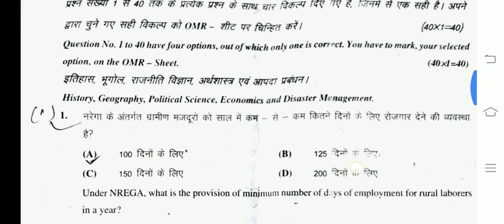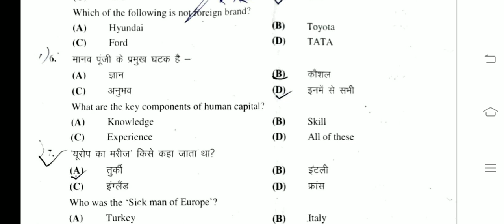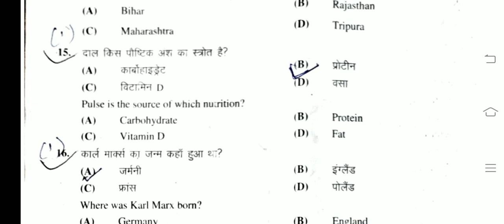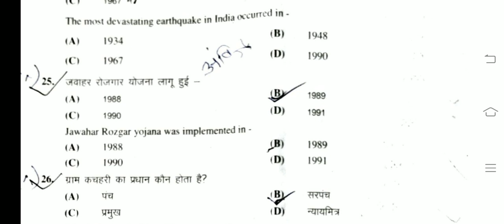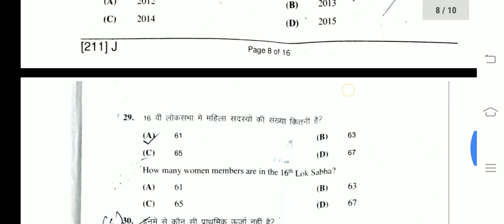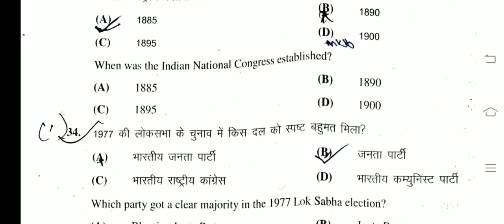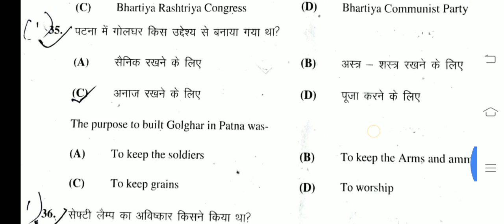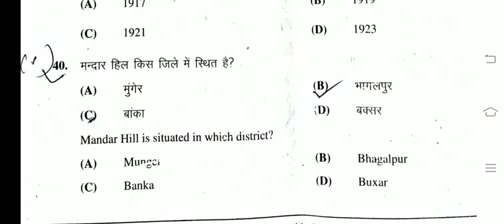Exam कल है, आज Social science का Question हो गया वायरल जल्दी से देख लो यही Question आएगा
very very important question 2020 social science